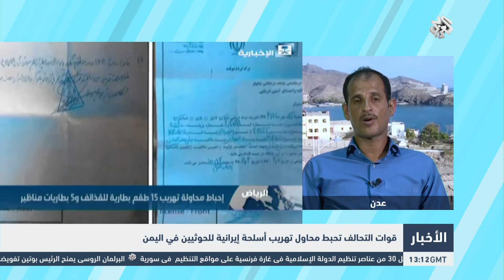التلفزيون العربي | تواصل المواجهات بين الجيش اليمني والحوثيين غربي مأرب